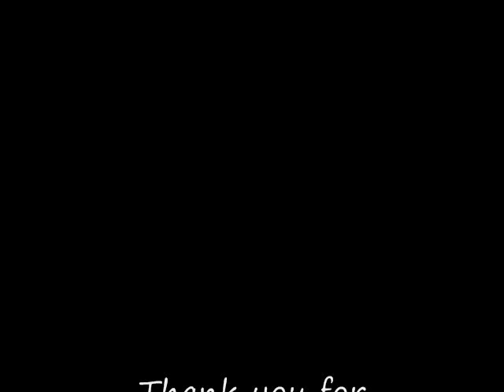[[ PART 2 ]] [[ Sexy Mexican Guys ]] Super Hot!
Rafael Amaya
Fernando Colunga
Ernesto D'alessio
Jorge De Silva
Renato Lopez
Diego Luna
Jose Luis Resendez
Eduardo Santamarina
Eugenio Siller
Gabriel Soto
Leonardo Garcia
Sebastian Zurita
Victor Gonzalez
Memo Ochoa
Luis Ernesto Franco
Jorge Poza